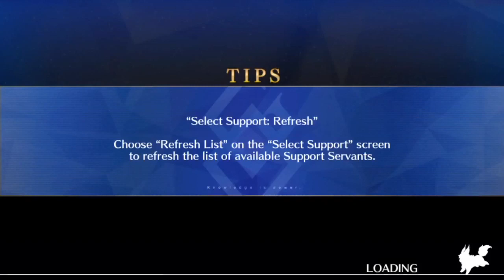Fate Grand Order: Amazones Special Delivery